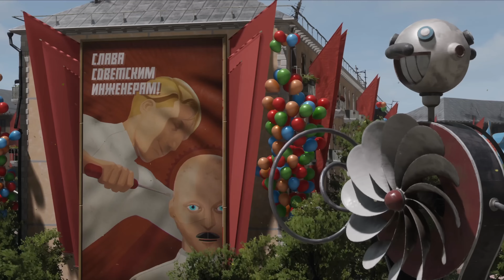World Of Warships - Vermont 250k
Here my clan leader showcases that luck is the biggest driving force on big games in WoW thanks to RNG lmao.